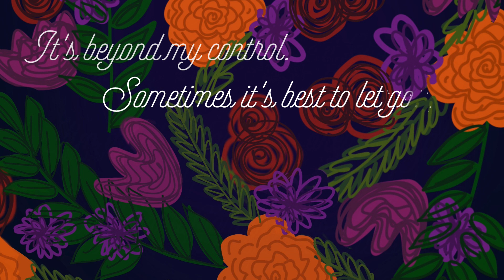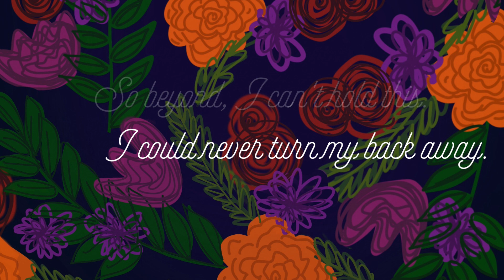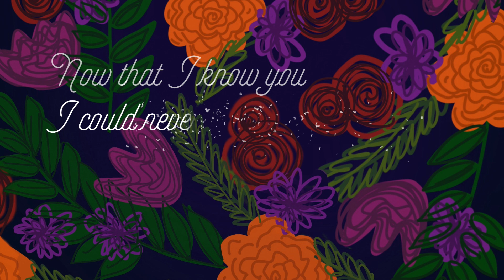Alive - Approach Hymn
In memory of Gregory Robinson, who asked his niece, Ava, to learn this song just two short days before his unexpected passing.

Ava Swieczkowski: vocals
Maria Bajorek: harmony, lap harp
Ken Bajorek: harmony, guitar, banjo

Recorded on July 13, 2018 at Plymouth Rock Recording Company
Engineered by Ryan Hyland

Art Work by Hope Copley